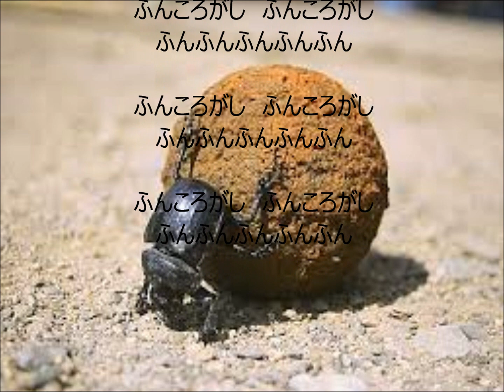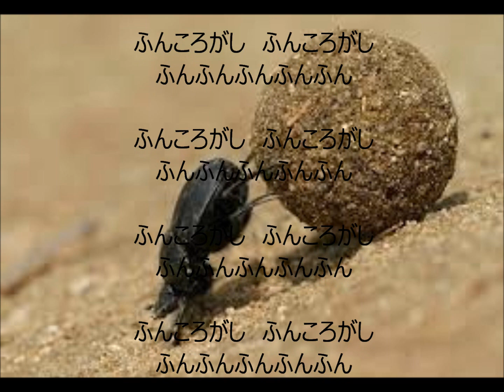ふんころがしの唄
ふんころがしは働き者。